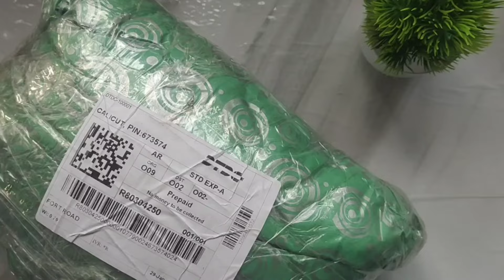ഡ്രെസ്സുകൾ ഇനി സ്വന്തം ഇഷ്ടപ്രകാരം ഡിസൈൻ ചെയ്യിക്കാം 👌AFFA BOUTIQUE KANNUR /THASLEENA SANEER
AFFA BOUTIQUE KANNUR

Kids wear,Party wear,Bridal,,Dress code,Couples code,Abhaya (പർദ്ദ )..
കൂടാതെ മറ്റു അനേകം മോഡലുകൾ നിങ്ങൾ ആഗ്രഹിക്കുന്ന രീതിയിൽ customized ചെയ്ത് കൊടുക്കുന്നു

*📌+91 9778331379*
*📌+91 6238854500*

Group community

** PLEASE SHARE & SUPPORT **

*AFFA BOUTIQUE KANNUR🧚‍♀️*